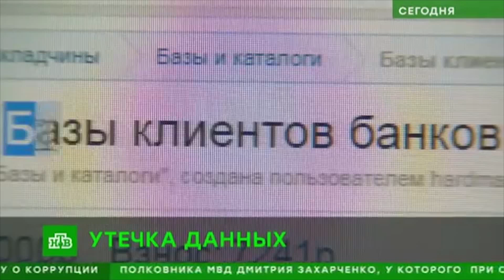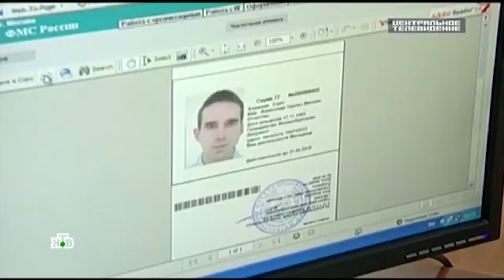Нейросеть против утечки информации через смартфоны ИИ-видеонаблюдение для банков и режимных объектов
Крутые хакеры? Нет, обычные сотрудники банка с обычными смартфонами – просто фотографируют мониторы. Это элементарно!
В защиту компьютерных данных вкладывают миллионы, высокооплачиваемые специалисты постоянно настраивают сетевые фильтры, во многих банках постоянно принтскринятся экраны и записываются в логи все нажатия на клавиатуре. Но базы данных клиентов все равно куда-то утекают!...